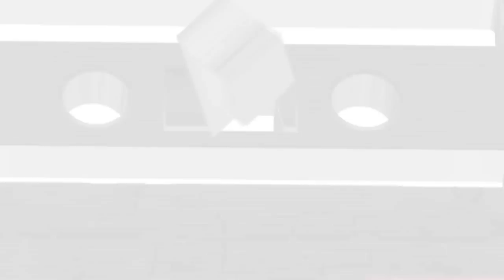Many Voices of Daws Butler (Yogi Bear / Huckleberry Hound / AND MORE!)